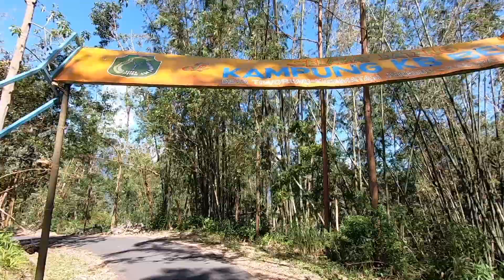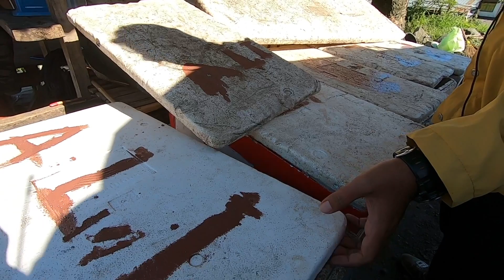[NTT-6] Ada Apa di Bajawa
Visit Bajawa
00:05 View Bajawa dari Kristian Homestay
00:29 Menuju Kampung Bena
01:21 Kampung Bena
02:21 View Gunung Inerie
02:42 Belanja di Bajawa
03:51 Aktivitas di Homestay

Bajawa!
Kopi, kampung adat, dan dinginnya...